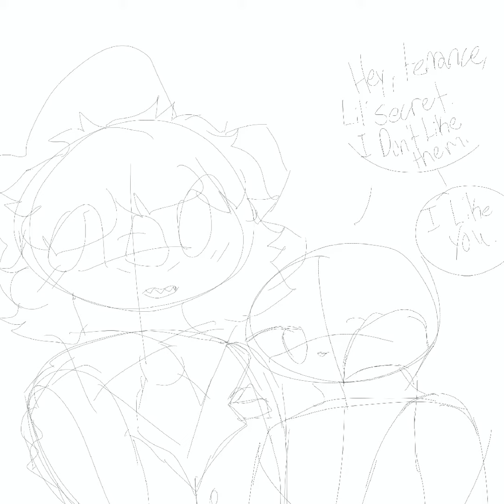Night of your life (speedpaint)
Huh
Look their toyhouse links if anyone wanna see how swag they are